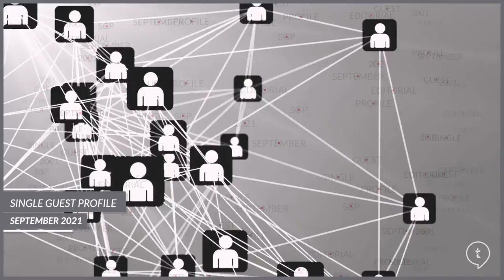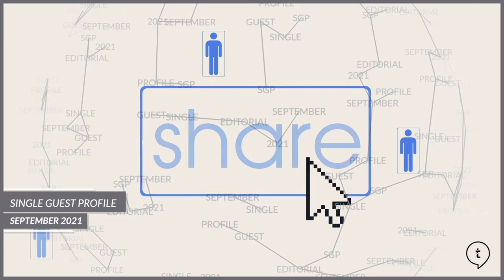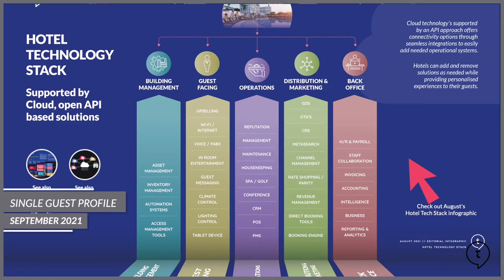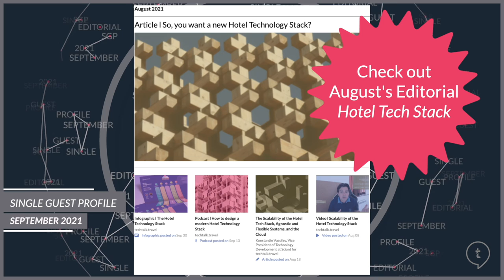Single Guest Profile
Watch this video and learn more about the Single Guest Profile and the importance of consolidating the guest data into one location. Anthony Hunt, Vice President Product and Strategy at Shiji Group joins André Baljeu in this video sharing insights.

Hotels need to focus on the guest themselves, not just servicing them when asked but pre-empting their requests. The key to improving hotel operations technology is improving the guest profile by creating a Single Guest Profile accessible across all systems where applicable.

To understand the purpose and capitalise on the benefits, how does a hotel or a group of hotels best do this - what are some of the key considerations, and what should hotels look for in technology to achieve this?

When considering the discussion about (the lack of) central guest profiles, loyalty and knowing your guest: how would the guest journey change if their mobile device could be securely linked to their central guest profile?

Today there are a number of digital guest journey and CRM solutions available that when connected to the PMS support bi-directional data updates on the guest profile.

But even with this, how can hotels best identify their guests at the right time?
Is best to have them download an app or identify themselves via kiosk or reception check-in, which is still a manual process?